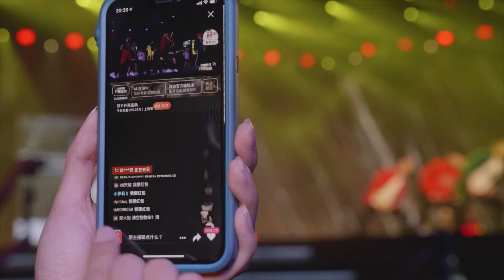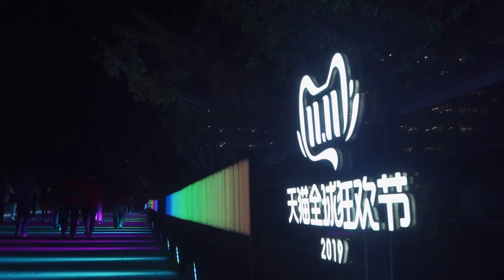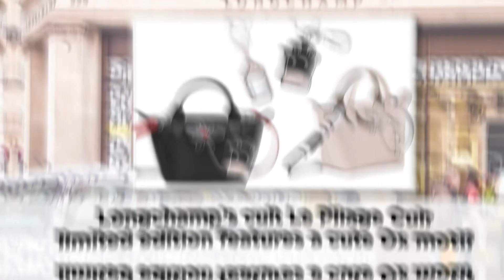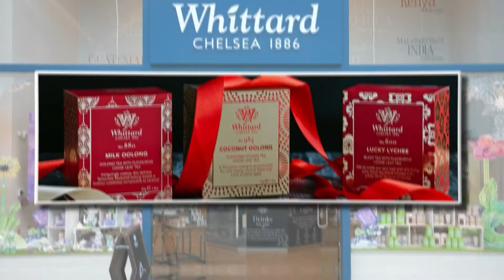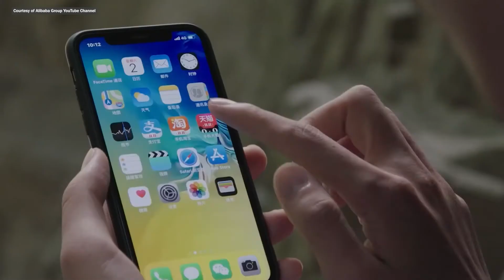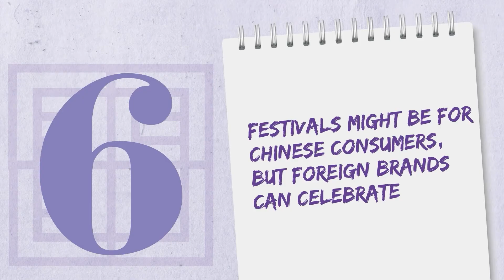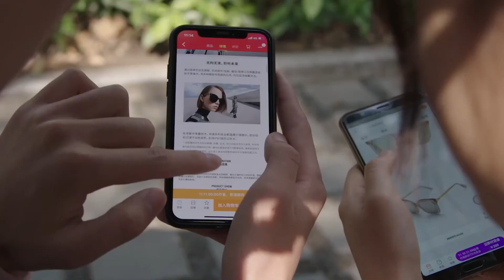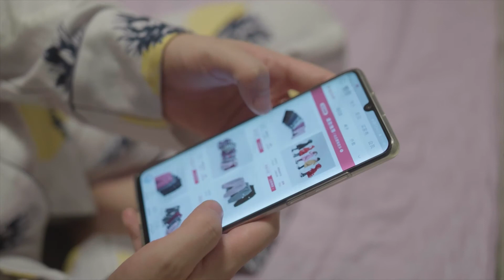Dates With Destiny Webinar live recording